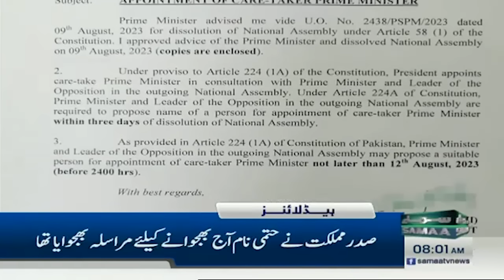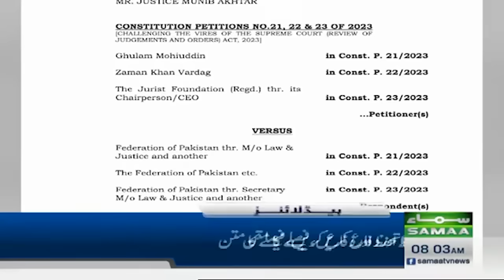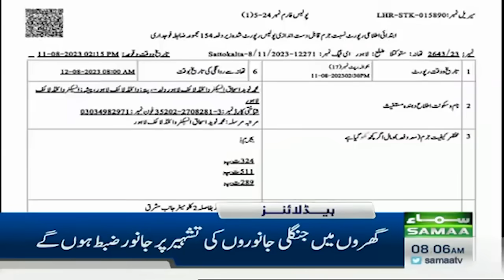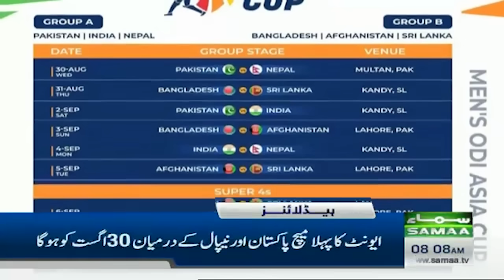Samaa News Headlines 8AM | 12 Aug 2023 | SAMAA TV